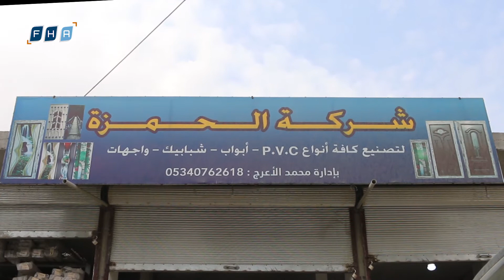معمل صناعة ابواب PVC في مدينة جرابلس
لأول مرة في مدينة جرابلس بريف حلب الشرقي معملا لصناعة أبواب PVC العازلة للصوت .